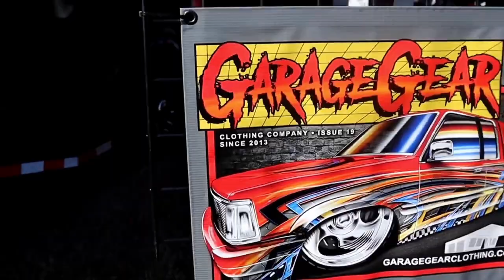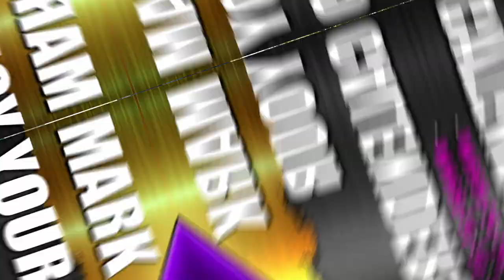Altered Metal 2023 Promo